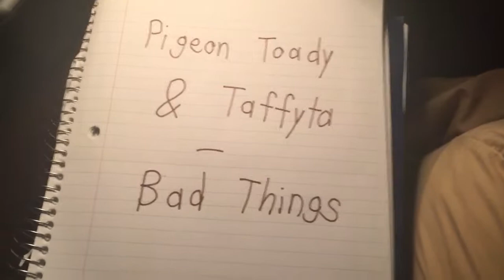Pigeon Toady & Taffyta Muttonfudge - Bad Things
I was thinking of doing a video like this.